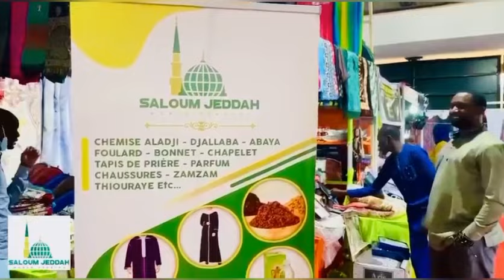REVUE DE PRESSE RADIO ALFAYDA EL HADJI OMAR CISSE MARDI 21 MAI 2024